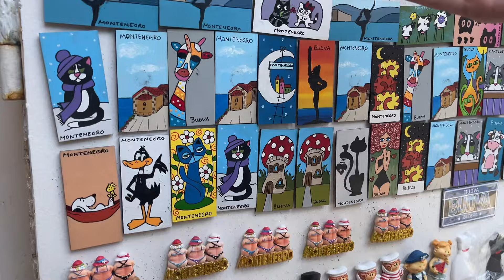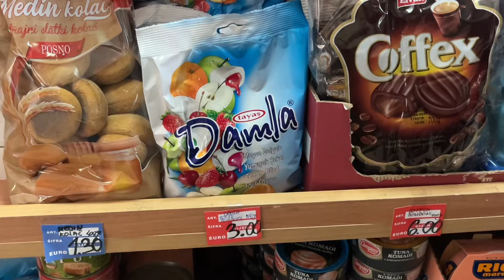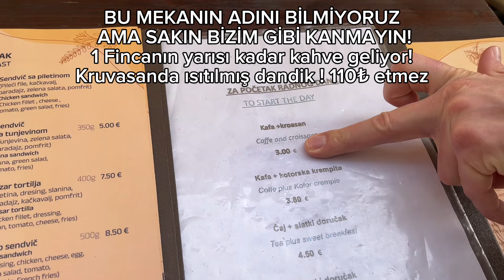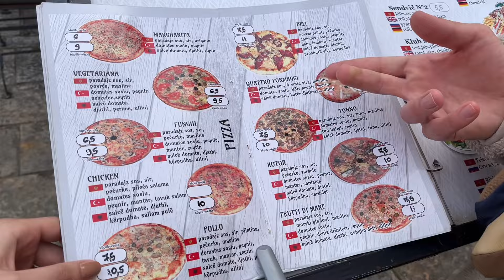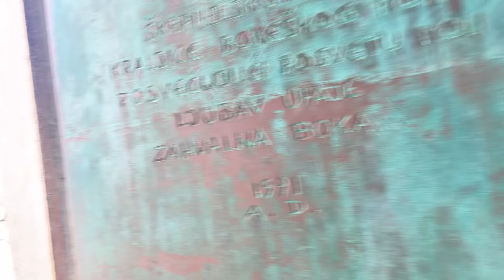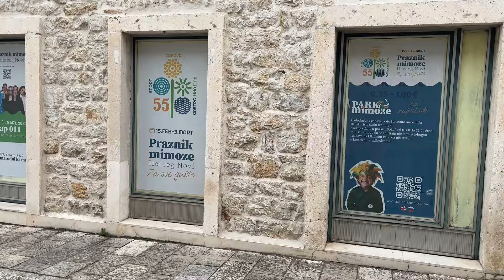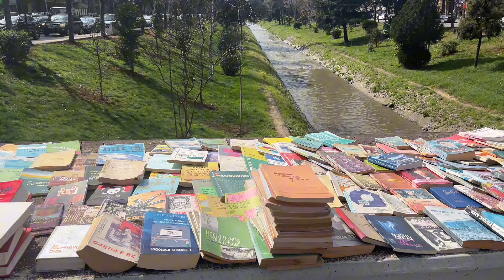Tadı Damakta Bırakan Karadağ Vlogu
Tadı Damakta Bırakan Karadağ İle devam ediyoruz! Gezilmedik yer bırakmadığımız Karadağ için tüm abartılanlar doğruymuş. Adım atılmadık yer bırakmadık İyi seyirler.

Karadağ kaldığımız otel Markovic : Apartmani Marković

Bize destek olmal için kanalımıza katılabilirsiniz :)